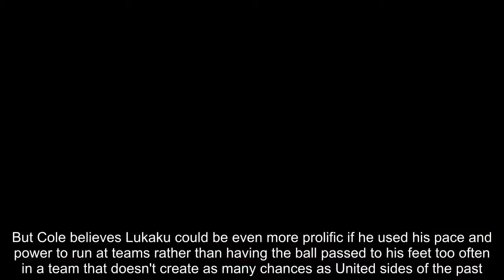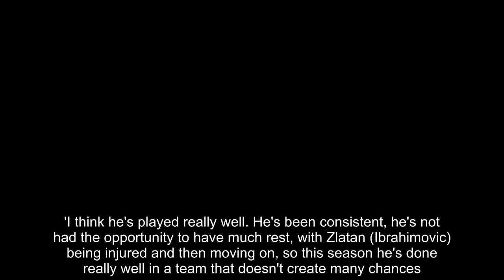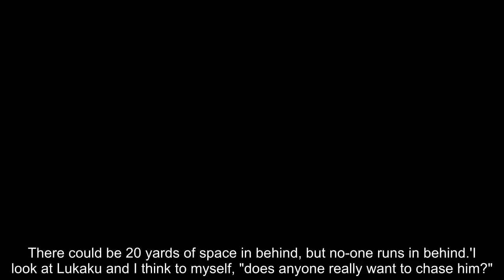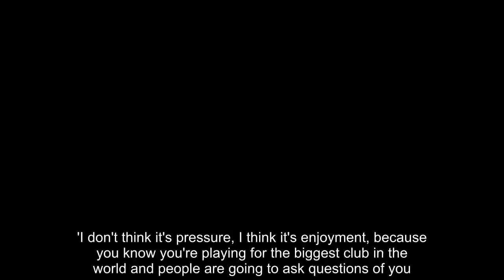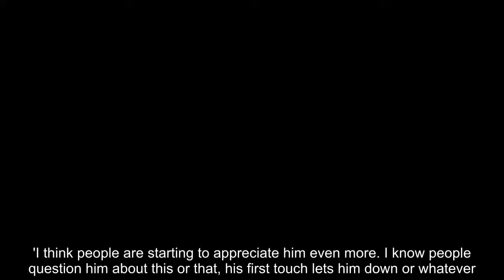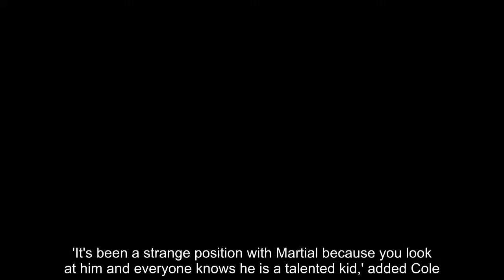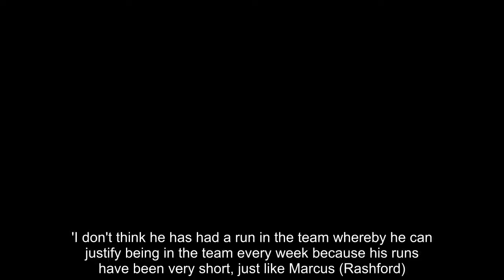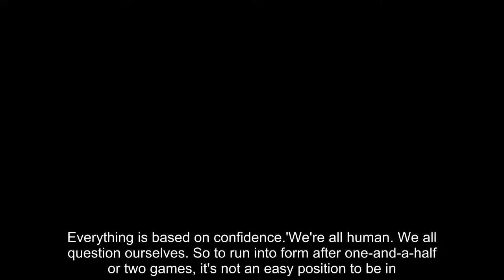Lukaku must play to his strengths to score more - Andy Cole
Romelu Lukaku will score even more goals for Manchester United if he starts playing to his strengths, says former Old Trafford favourite Andy Cole.The Belgium international has hit the net 27 times in his first season at United and is expected to feature in the FA Cup final at Wembley this weekend after missing the last three games with an ankle injury.But Cole believes Lukaku could be even more prolific if he used his pace and power to run at teams rather than having the ball passed to his feet too often in a team that doesn't create as many chances as United sides of the past.  LUKAKU IN 2017-18 Appearances: 50Goals: 27Assists: 10Shots: 132Shots on target: 66 'He's had a massive season, fair play to him,' said Cole. 'I think he's played really well. He's been consistent, he's not had the opportunity to have much rest, with Zlatan (Ibrahimovic) being injured and then moving on, so this season he's done really well in a team that doesn't create many chances. To get 27 goals, whether from a half-chance or a full chance, is brilliant.'I still don't believe when I watch him play that he's actually playing to his strengths. If you look at the way he played at Everton, to the way he plays now, it's totally different.'If he starts playing to his strengths, and taking advantage of what he has as an athlete - his strength and power - and starts running in behind and stretching teams, you'll get even more out of him.'If you look at the modern game now, all the forwards want the ball to their feet. There could be 20 yards of space in behind, but no-one runs in behind.'I look at Lukaku and I think to myself, "does anyone really want to chase him?". I really don't think so.'If you look at what Mo Salah has done this season, a lot goes through him, even though the three of them (Salah, Mane, Firmino) are fantastic. If you look at the way he plays, he plays to his strengths.  'They give the ball to him early doors and he'll crack on and do what he does and nick a goal. He's ended up getting 43 goals this season.' Cole believes Lukaku has grown into his role at United following a £75m summer move from Everton, and answered the critics who point to his lack of finesse.'I think he will have realised, early doors, there are no weekends off playing for Man United,' added Cole. 'At Everton or West Brom, when he was there, you could have a couple of weekends off.'He got a little bit of flak when he went through a bit of a barren spell, but now I think he genuinely does appreciate that when you play for Man United, you have to be involved every game if you want to succeed, and people will dig you out for the slightest things if not.'I don't think it's pressure, I think it's enjoyment, because you know you're playing for the biggest club in the world and people are going to ask questions of you.'At Man United, you're expected to win, regardless of what position you're in. A lot of people might will be looking at Man United even more now they're not winning the Premier